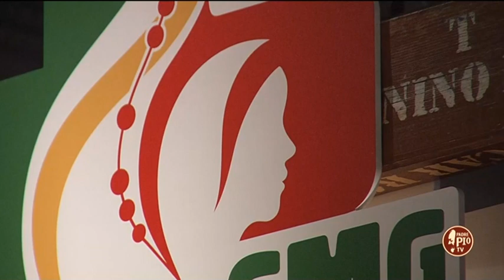Riflessione di Don Giovanni Totaro (4 maggio 2023)